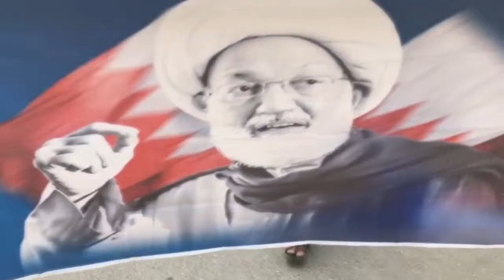مسيرة في قرية المصلى حملت شعار "النصر المبين" 4/5/2018